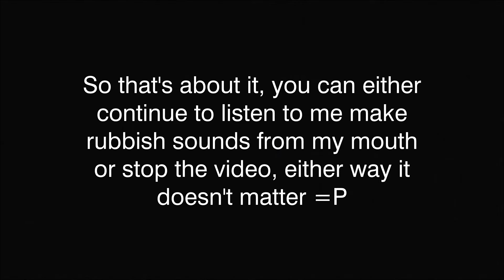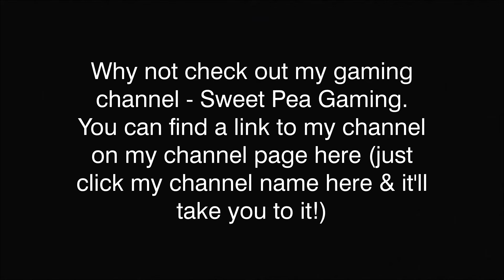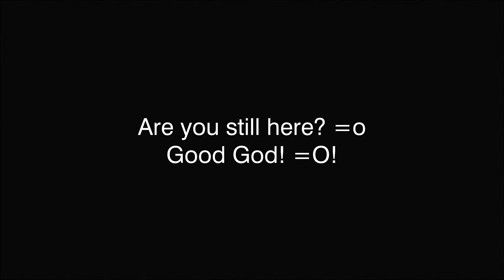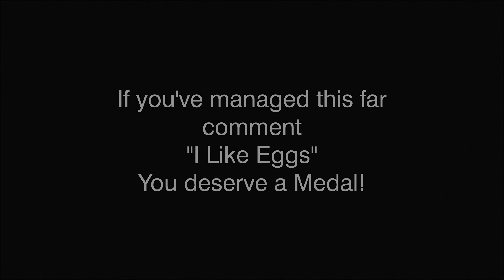I Sing To Warmup My Voice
I was just..urm, warming up my voice.. yup.. If I'm bad I know it :P

PurplePenguin01